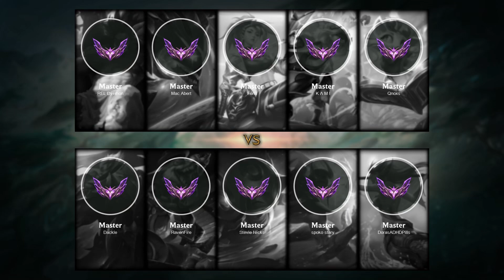Darius Top vs Trundle - EUW Master Patch 12.5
Darius Top played by Dackle, EUWMaster 399 LP

- Skin: God-King Darius
- Primary Rune: Conqueror

Timeline:
00:00 Ban & Pick
00:15 Runes & Abilities
01:25 Team FIGHT
02:02 Gameplay
02:48 Get a SOLO KILL
03:16 Gameplay
04:34 Get a SOLO KILL
05:02 Gameplay
05:24 Team FIGHT
05:52 Gameplay
11:44 Get a SOLO KILL
12:12 Gameplay
13:22 Get a SOLO KILL
13:50 Gameplay
16:34 Get a SOLO KILL
16:49 Take down The Turret
16:59 Get a SOLO KILL
17:14 Take down The Turret
17:22 Team FIGHT
17:42 Gameplay
19:42 Take down The Turret
20:18 Take down The Inhibitor
20:36 Get a SOLO KILL
20:57 Team FIGHT
21:19 Gameplay
22:03 Team FIGHT
22:24 Hunt The Dragon
22:44 Gameplay
23:17 Take down The Inhibitor
24:18 Take down The Turret
24:34 Gameplay
26:19 Get a Quadra Kill
27:00 End credit